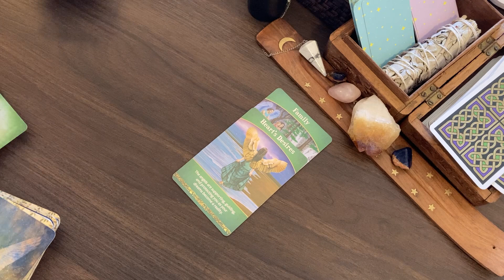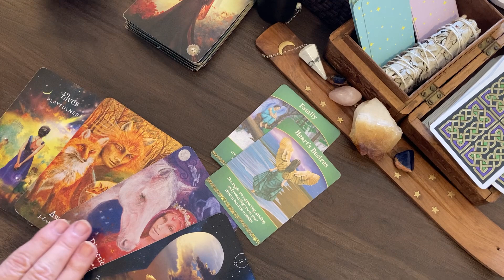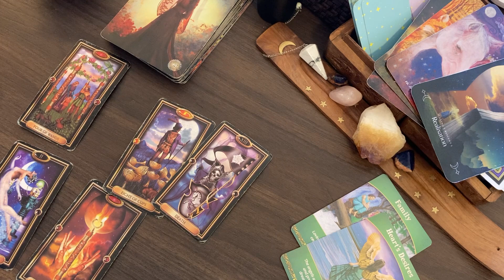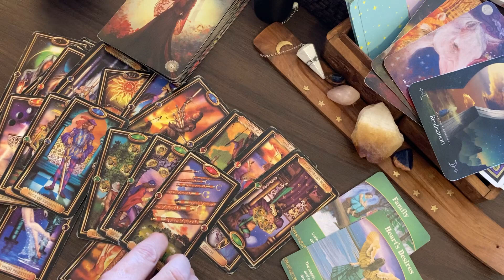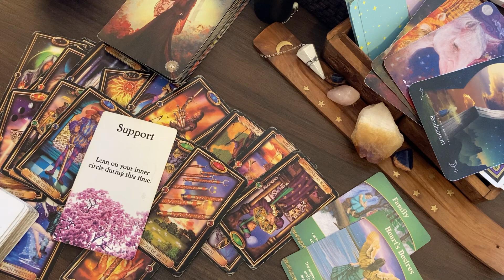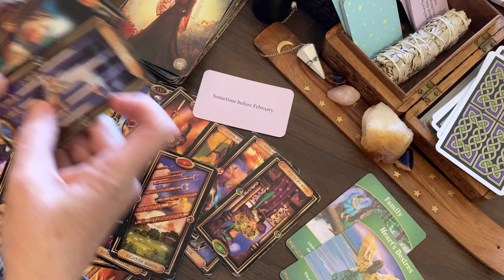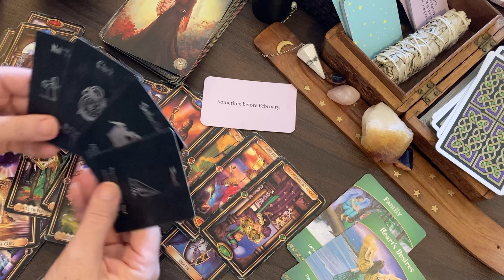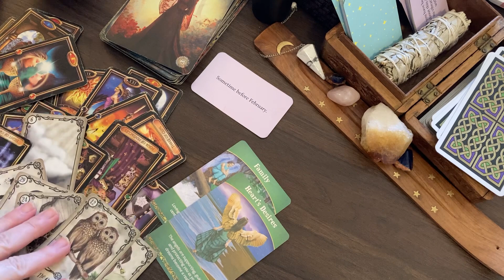CAPRICORN~Sudden Texts: Speaking Their Truth